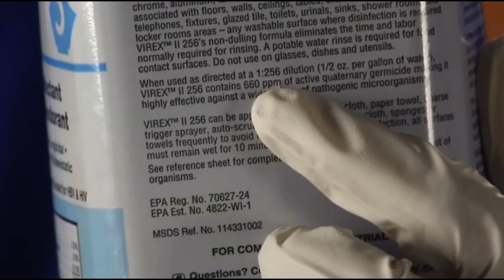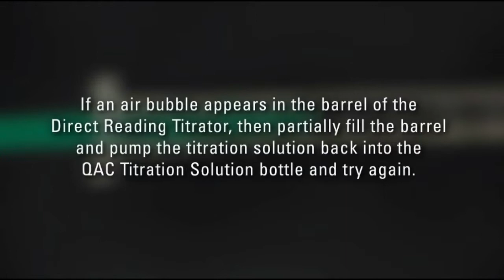WetTask* - Titration Test Demonstration